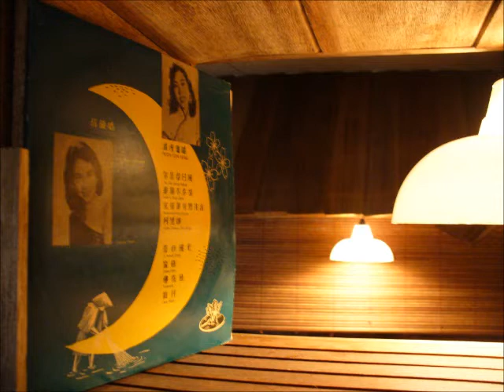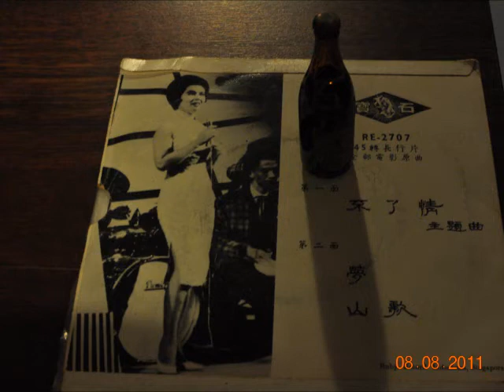等爱的人 姜育恒